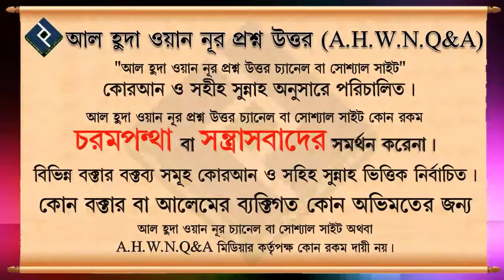এমন আমল, যে আমলে জান্নাতে নবী সঃ এর সাহচর্যে থাকার সুযোগ হবে ᴴᴰ┇শাইখ বসির বিন আব্দুল্লাহ